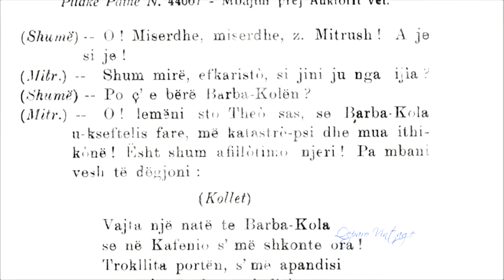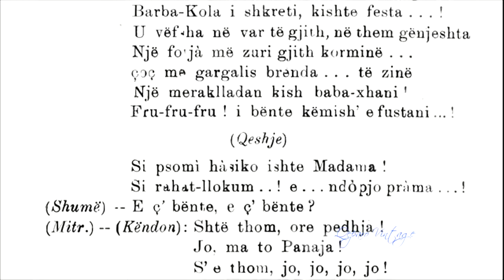Shqipia qe fliste Neco Muko ne vitin 1932.Zeri orgjinal i tij.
Marre nga pllaka gramafoni te shoqerise ''Pathe''
    Monolog me trupen e estrades'e Sarandes te krijuar nga vete Neco Muko